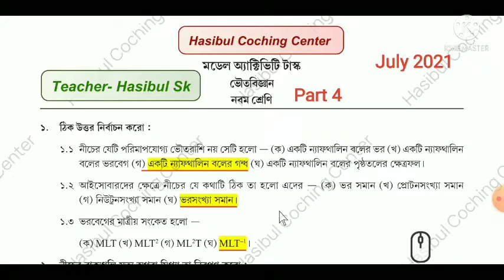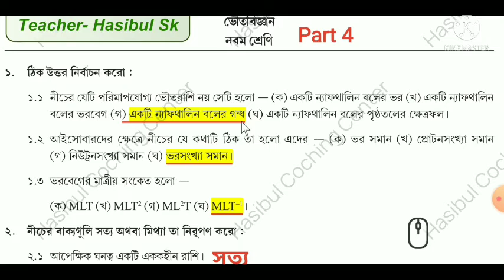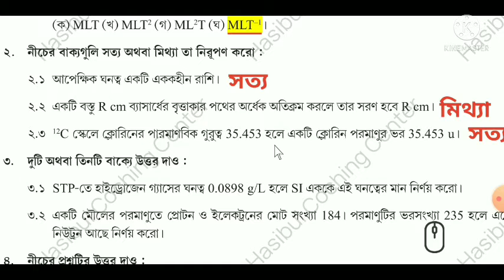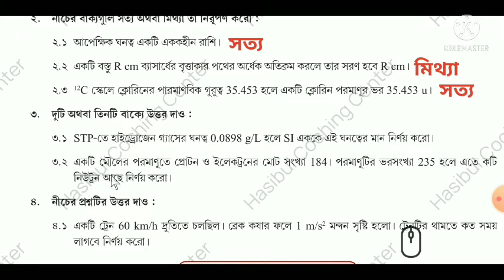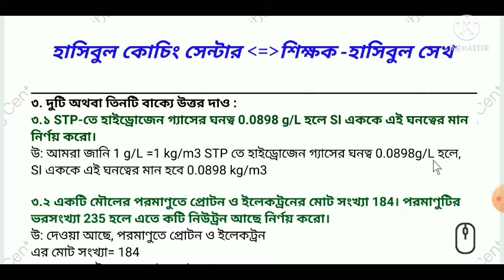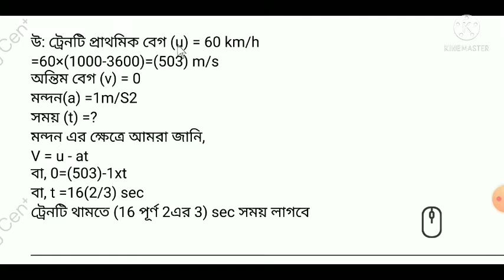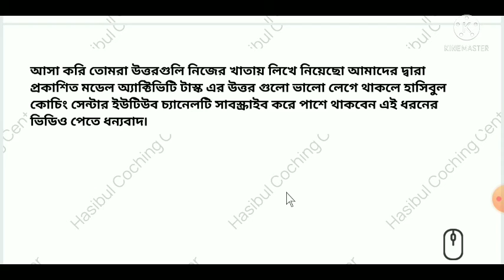Model Activity Task Class 9 Physical Science Part 4 Answer|| Class 9 Physical Science New July 2021